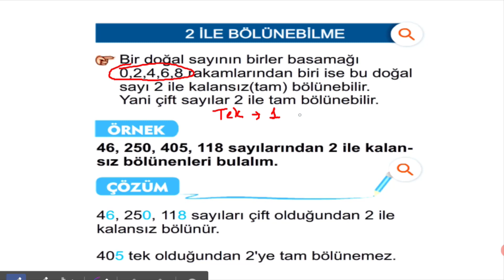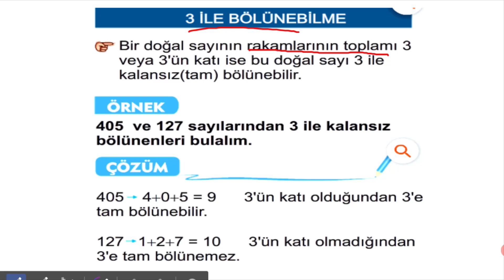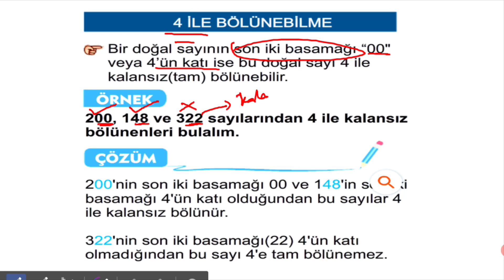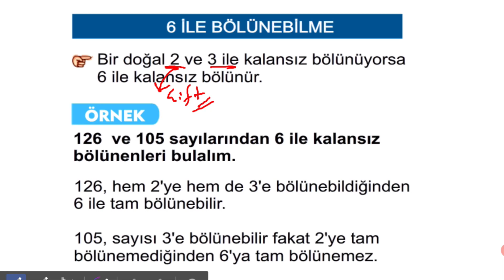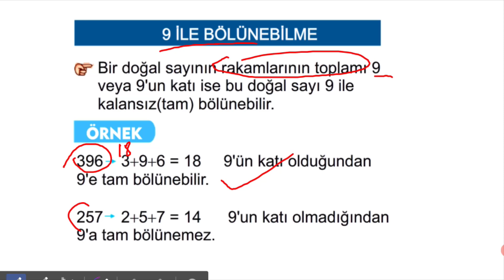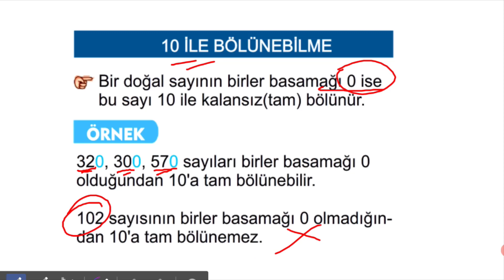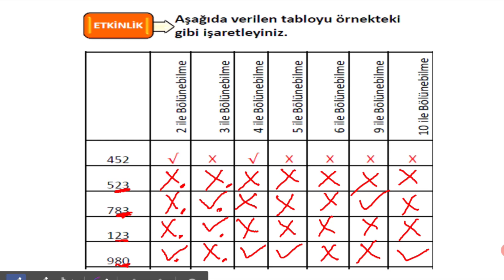✏ 6.Sınıf - Bölünebilme Kuralları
* 2,3,4,5,6,9 ve 10 İle Bölünebilme

📺 Konuyu sessiz bir yerde dikkatlice dinleyin.🎧

✏ Yanınızda muhakkak defter kalem bulunsun.📝

💡 Videoları izlerken, soruları sen de çözmelisin, unutma.

İyi seyirler,iyi dersler 🤓